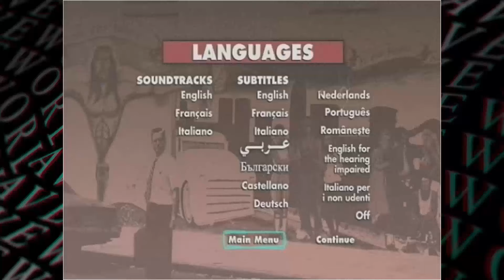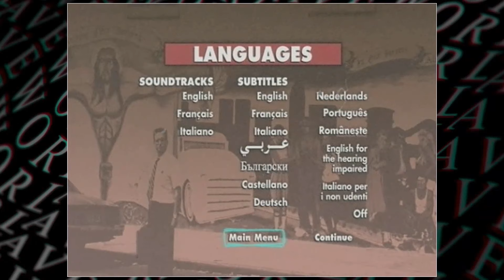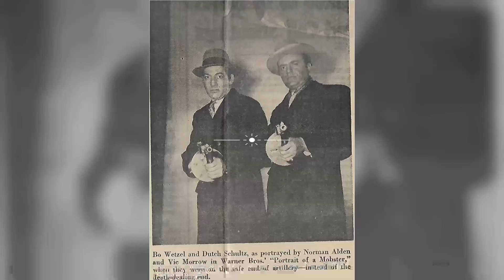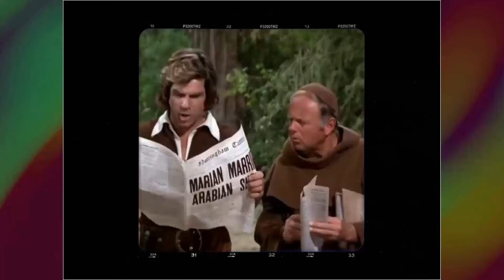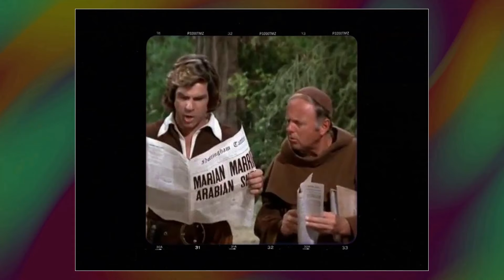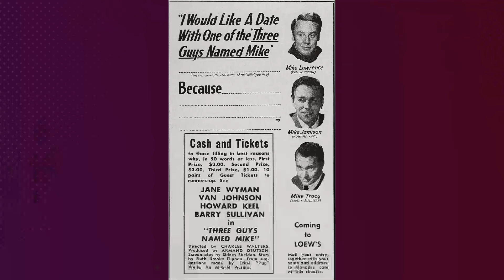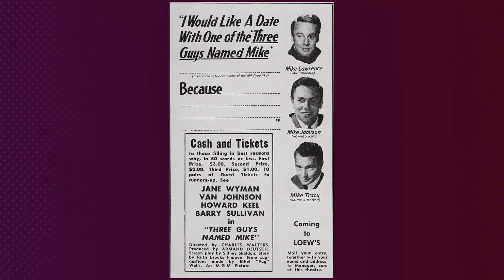Top Shocking Secrets from The Streets of San Francisco TV Series That Will Astound You!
Karl Malden as Detective Lt. Mike Stone
Michael Douglas as Inspector Steve Keller
Reuben Collins as Inspector Bill Tanner
Richard Hatch as Inspector Dan Robbins
Stephen Bradley as Bernie
Lee Harris as Detective Lee Lessing
Darleen Carr as Jeannie Stone
Ray K. Goman as Officer Vic Briles
John Kerr as Gerald O'Brien
Fred Sadoff as Dr. Lenny Murchison
Vince Howard as Charlie Johnson
Maurice Argent as Dobie
Stu Klitsner as Detective at Crime Scene
Robert F. Simon as Capt. Rudy Olsen
Hari Rhodes as Floyd Marsden
Dan Caldwell as Officer Brown
Bruce Neckels as Andy Wilson
Jay Jacobus as Judge
Joe Miksak as Greg Lerman
Michael L. Davis as Guard
Barry Sullivan as Breitbach
Claire Brennen as Betty Richley
Eric Server as Binkie
Don Spruance as Joe Beamer
Jerry Walter as Kilgoe
Morgan Upton as Druggist
Don Michaelian as Bartender
Art Passarella as Officer Sekulavich
Tim O'Connor as Lt. Roy Devitt, SFPD
Kaz Garas as Artis Pierce
Michael Strong as Abbie Groat
Norman Alden as Sgt. Dan Healy
Lou Frizzell as Harry Delman
William Bramley as Condon
Phillip Pine as Carl Halsey
Royce D. Applegate as Bill Korman
David McLean as Captain
Jordan Rhodes as Jerry Billings
Todd Martin as Carl Metzger
Dick Van Patten as Thurman Barber
Jodean Lawrence as 2nd Prostitute
Ward Costello as Capt. Roy Devitt
Michael McGuire as Harry
Anthony Geary as Gary Jelinek
Jonathan Goldsmith as Nick Tannenger
Eugene A. Nelson as Reporter
Regina Waldon as Ladies Room Attendant
Winifred Mann as Judge Byrnes
Mark Anger as Finley
Bill Baldwin as Jake Chrisman